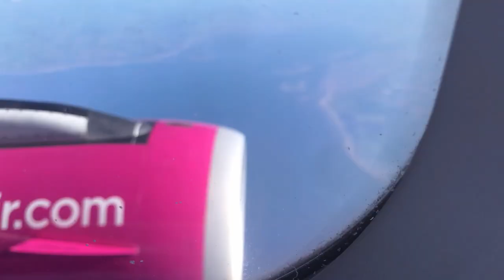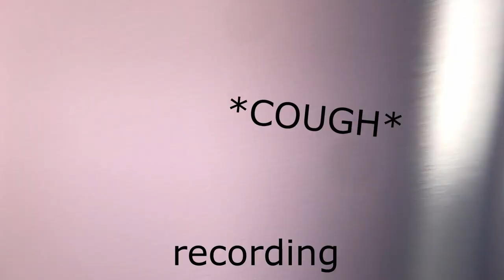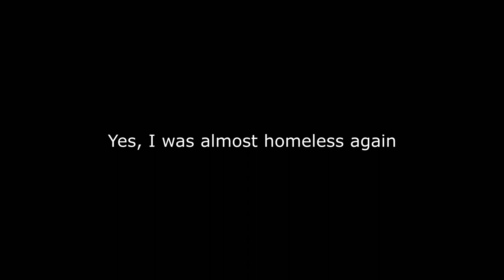They Let Me Into The United Kingdom 🇬🇧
Welcome to the United Kingdom, its my first time here! What will I encounter in this new land and will it aid or slow me in my journey to $1,000,000.00?